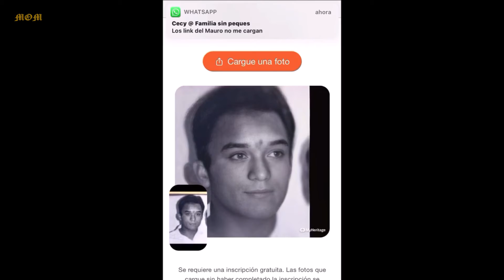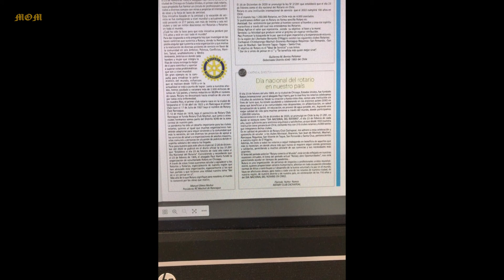Marzo 2021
Enfrentando la segunda ola.